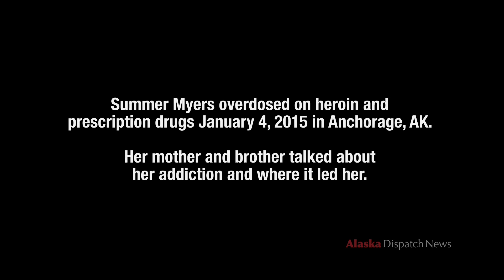A beautiful mind lost to heroin addiction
"It was a waste of a beautiful life, and a beautiful mind," said Jacquelyn Smallwood of her daughter Summer Myers' death, caused by a heroin overdose. (WARNING: This video contains some graphic images.)